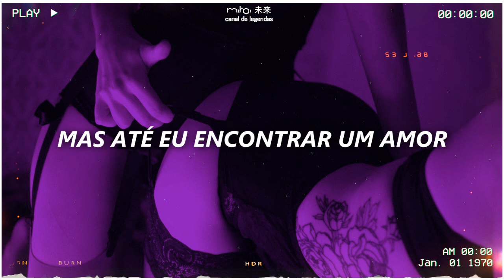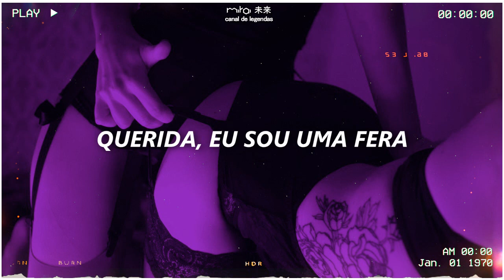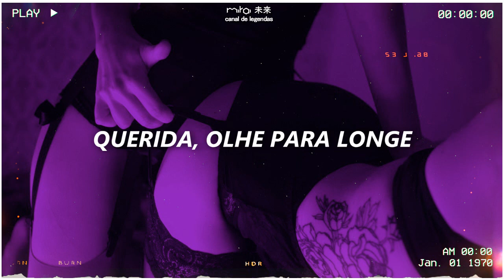plaza - voodoo [legendado/tradução] | (church effect) 🎧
"o que é church effect?"
– church effect é um efeito exclusivo do canal com base de reverberação, e outros efeitos internos que juntos dão um sentimento à pessoa que está ouvindo de uma leve euforia, uma sensação "viajada" e ao mesmo tempo gostosa, é um efeito que tem um desempenho maior quando se usa fone de ouvido.

↠ you're still on your way

ꜥꜤ letra ❛.⌇
[Verse 1]
I howl at the moon
I’m the forgotten son
I'm rising from the tomb
And the hunt has begun
I'm searching for the girl
Who once had my heart
But til I find a love
I'm gonna tear this world apart
Now that I’m a beast
Darlin', look away
Listen to my voice
Then you must obey

[Verse 2]
The fire in their hearts
Is the smoke in my lungs
The crimson on her neck
Soon will drip down my tongue

[Outro]
She’s only human
You will never be free
She’s only human

. ° ∅    ° —   so live a life you . °
✮ ✧   ◎      .    •.     will remember [🍶]